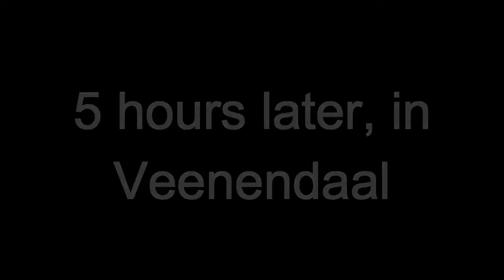Arnhem Veenendaal UCI 1.1 2016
Pre and post interviews from the 2016 Arnhem Veenendaal!